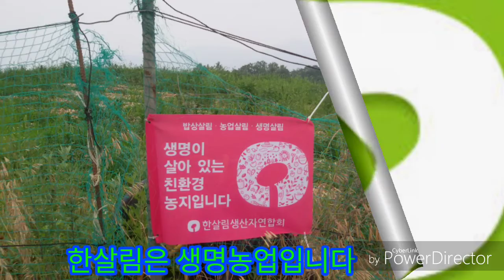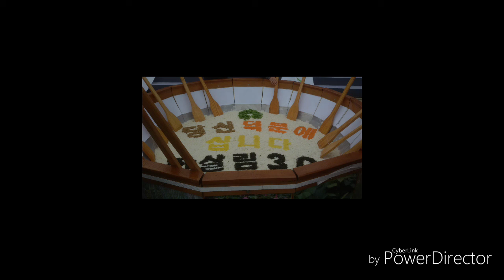및 영양제 투여작업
유기농양파밭 풀과의전쟁 2차전을 마쳤어요
앞으로 수확기 까지  2회더 뽑아내야 해요